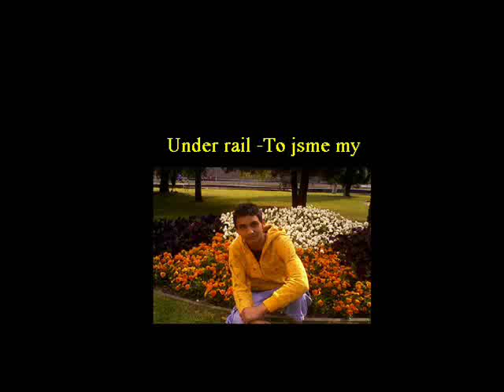Under rail -Každej čas